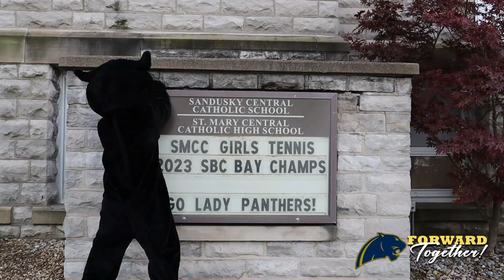The Panther at Work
Looks like the little fella could use some help!